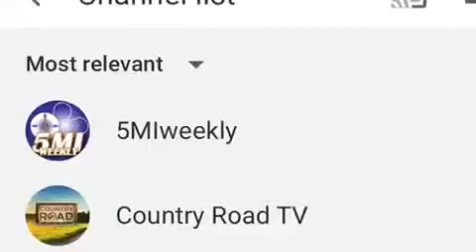Zaneta Silva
Project